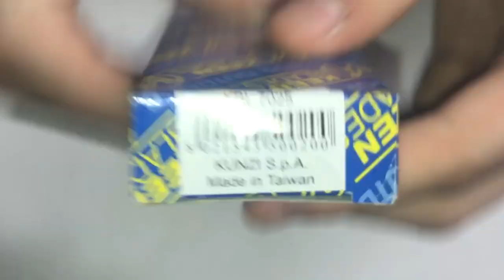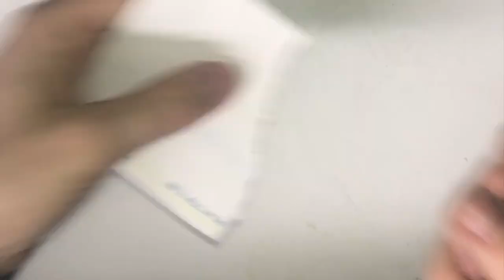Couteau Papillon - KEEN BLADES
Salut, j'espère que la video te plaira.
COUTEAU A 29 €

0:00 Intro & Musique
0:36 Début de Présentation
2:42 Test de Coupe
3:42 Fin & Conclusion